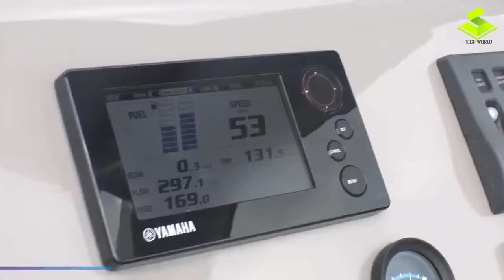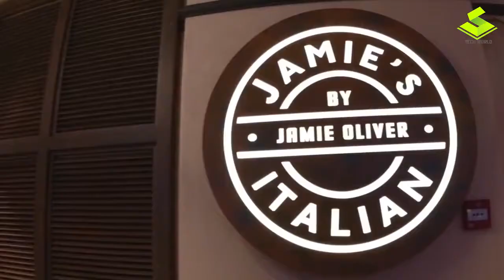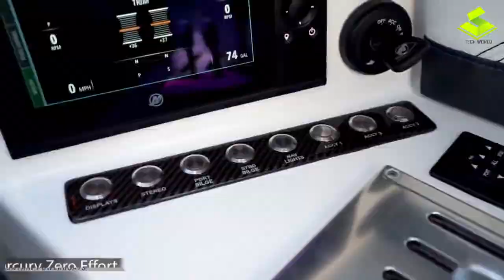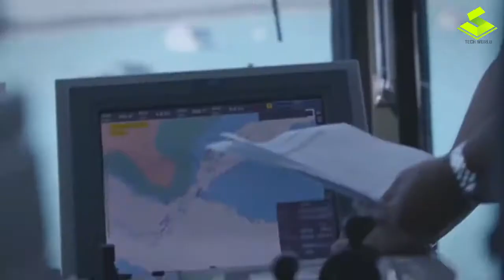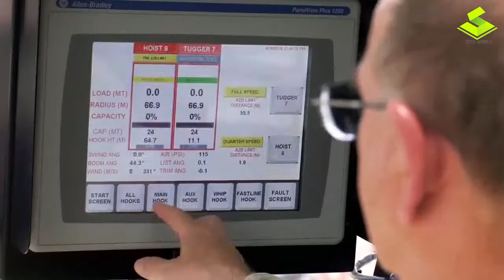8 most Amazing Ships and fastest boats in the world you must see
8 most Amazing Ships and fastest boats in the world you must see.

2. Anthem of the Seas

3. Bajamar Express

5. Prelude FLNG

6. Derrick Lay Vessel 2000

7. Dockwise Vanguard